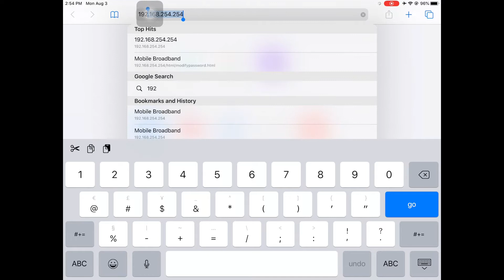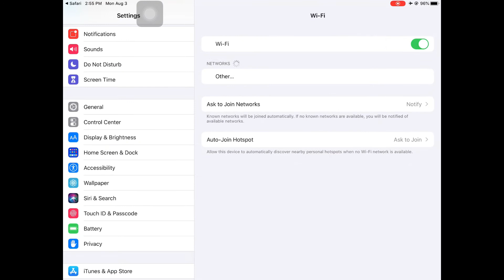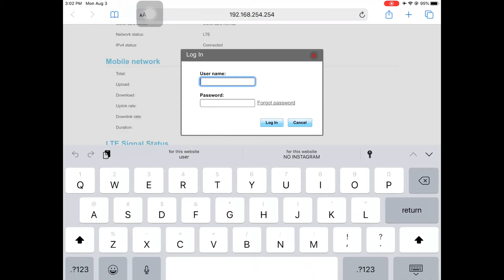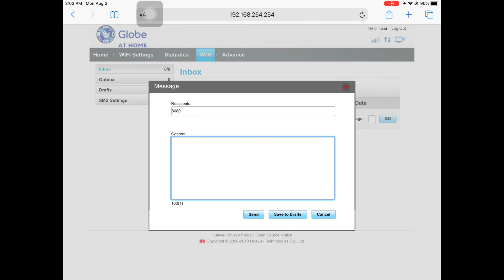HOW TO CHANGE PASSWORD OF YOUR GLOBE WIFI / MISTER TATIN TIPS